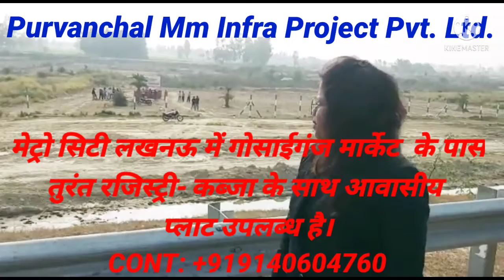Purvanchal Mm Infra Project Pvt. Ltd. - Purvanchal Garden Plot lucknow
यह परियोजना लखनऊ मे पूर्वांचल एक्सप्रेसवे देश के सबसे बड़े एक्सप्रेसवे पर है  जो प्रदेश के 09 शहरों को जोड़ता है।
Company-Purvanchal Mm Infra Project Pvt. Ltd.
मुख्य विशेषताएं :
* तत्काल रजिस्ट्री
* तत्काल कब्ज़ा

सुविधाएं: -
* 80,60,30 और 25 फीट चौड़ी सड़क
* बिजली
* नाली
* स्ट्रीट लाइट
* पार्क
* कमर्शियल
* क्लब एवं मनोरंजन स्थल

आकार-
1000,1500,1800,2000,2400 और 3200 Sqr. Fit.

मूल्यांकन करें :- ₹499/ -Sqft
किस्तों पर:- ₹549/- Sqrft

स्थान लाभ -
* 5 मिनट सुल्तानपुर रोड मिनट चांद सराय आईएसबीटी
* मेदांता अस्पताल से 30 मिनट की ड्राइव
* शहीद पथ से 25 मिनट
* हजरतगंज से 35 मिनट की ड्राइव
* चारबाग से 35 मिनट
* आउटर रिंग रोड के साथ कनेक्टिविटी।
नोट: डेवलपमेंट चार्ज जो की रजिस्ट्री के समय देना होगा।